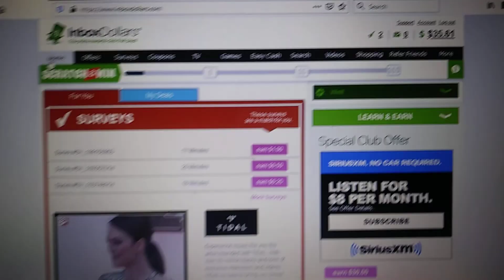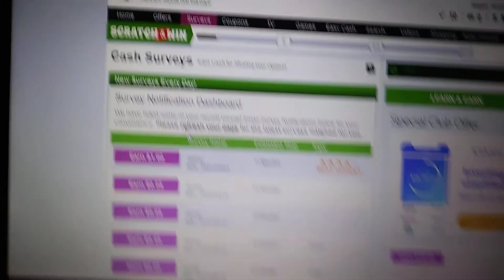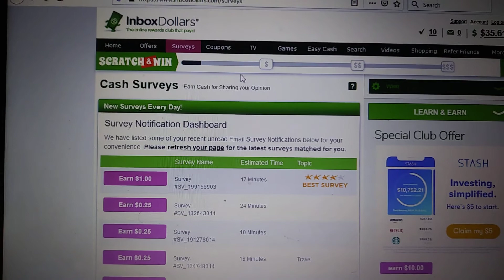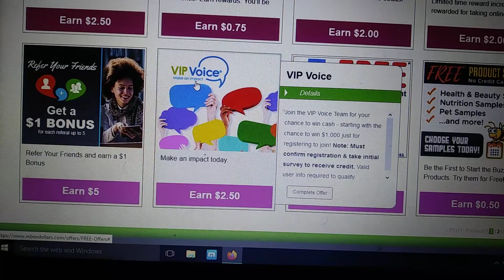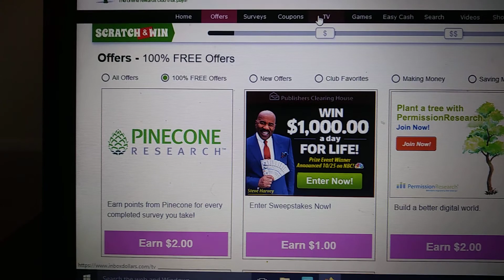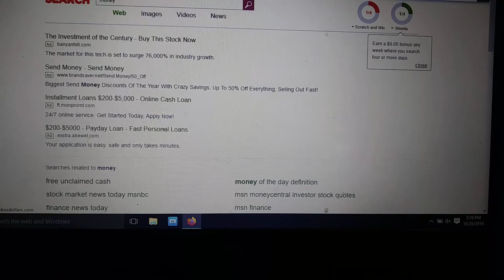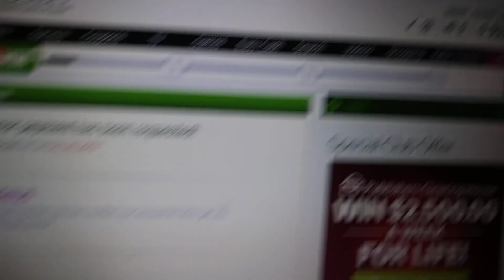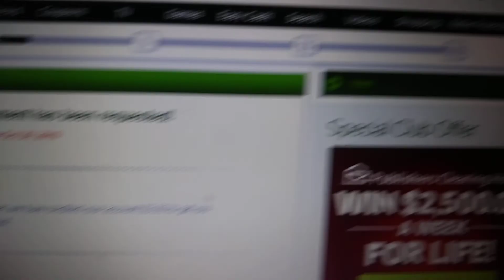How to make $30 fast!!!!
Get $5 at signup!!!

You can get a $3 bonus for being a loyal member!!!

Get paid to read emails, watch videos, take surveys and click ads!!!

NO FEES
NO CATCHES

My top 3 sites/apps
Prizerebel

Signing up with my links qualifies you for a bonus when you first sign up